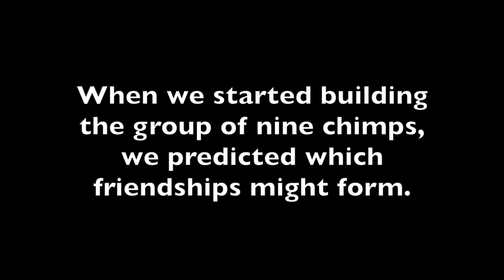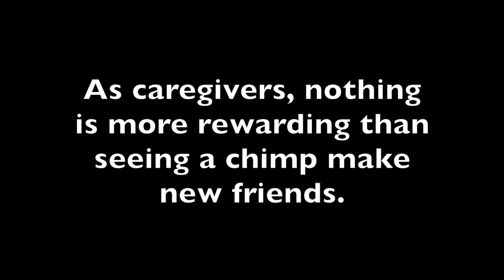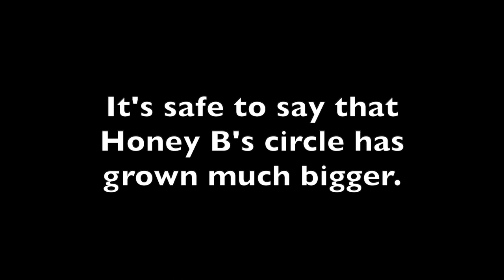Predictions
Sanctuary chimpanzee Honey B is flourishing in her new group! Honey B seems to be making so many new friends. To learn more about Honey B and the other residents at CSNW follow us at ChimpsNW.org/blog